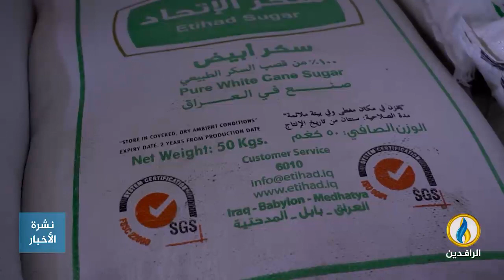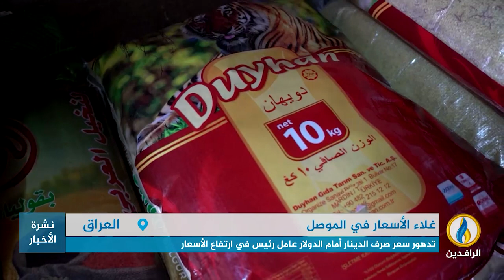تقرير إخباري.. أزمة الغلاء تزيد من الأعباء اليومية التي يعيشها سكان مدينة الموصل.